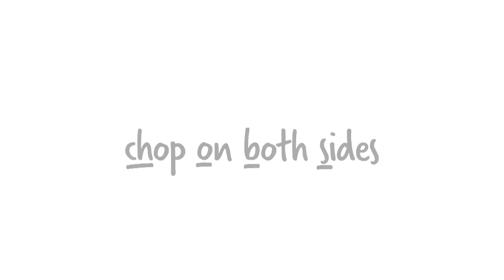Dreamfarm's Chobs in 25 seconds - chop on both sides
Chobs are non-slip chopping board feet that clip onto any chopping board and raise it up off your bench, so you can flip it over and chop on both sides. You always wash both sides of your cutting board, now you can hygienically use both sides of it too.